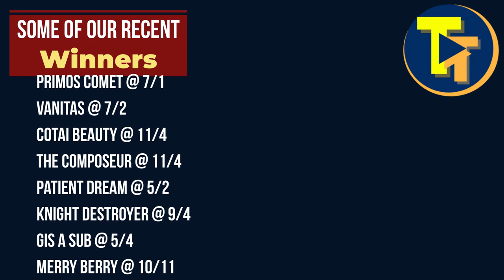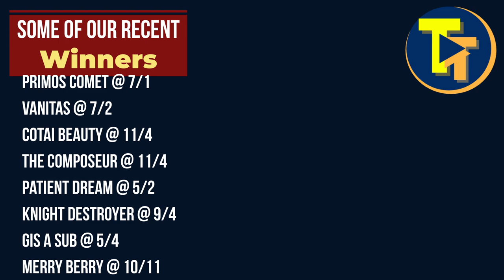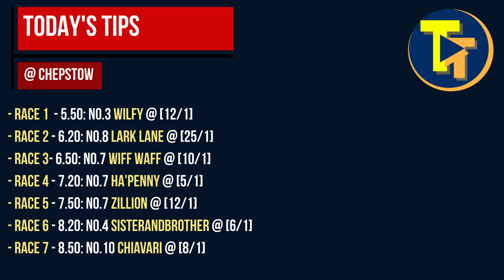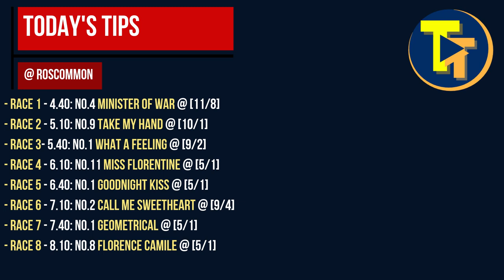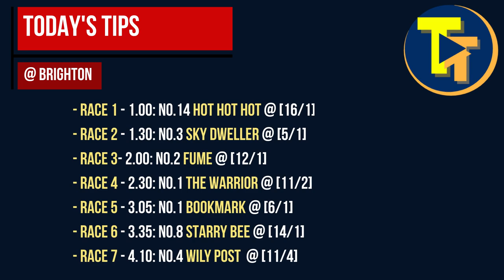🏇 Horse Racing Tips - 29th June 2021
In todays horse racing tips video, we discuss and provide free betting tips from around the country
A very warm welcome. We aim to give you daily horse racing tips, hot tips not just from the Racing Post, but from our team of contacts and confidants throughout the UK and Ireland, so if your interested in the best daily tips, hot racing tips and love being a punter, then this video is for you!

Hamilton, Brighton, Roscommon, Stratford, Chepstow, Royal Ascot, Cazoo Epsom Derby, Epsom Oaks